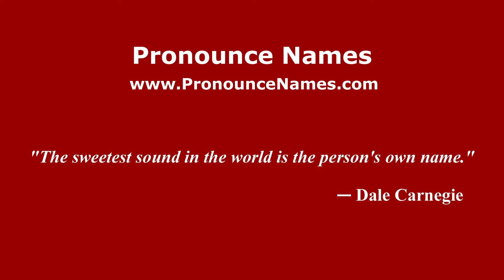How to pronounce Bitung (Indonesia/Indonesian) - PronounceNames.com